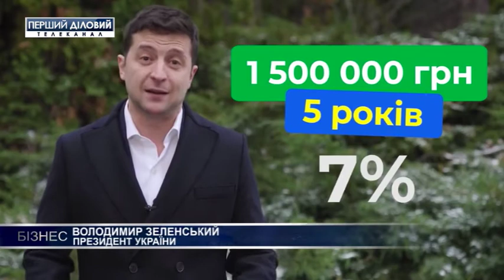Станислав Дубко. Программа кредитов для бизнеса "Возвращайся и оставайся"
Государственная программа удешевления кредитов - под 5, 7 и 9% годовых для бизнеса заработает с 1 февраля следующего года. Об этом сообщил премьер-министр Алексей Гончарук. Подать заявку на получение средств можно сейчас на официальном сайте программы «Возвращайся и оставайся». По состоянию на 6 декабря, уже подано более 1600 заявок на участие в программе от действующих предпринимателей и почти полторы тысячи от желающих начать собственное дело. Более подробно о программе расскажет экономический эксперт Станислав Дубко.